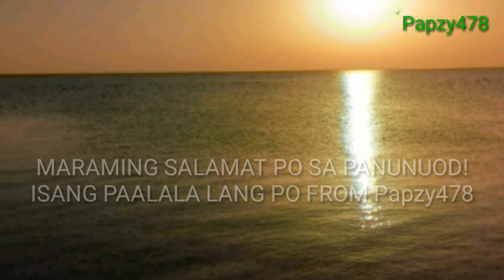DONT BE AFRAID! WagMATAKOT Stage 1 I PINOY OFW YOUTUBER I PINOY OFW VLOGGER I HOF I Papzy478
DONT BE AFRAID! WagMATAKOT Stage 1 - Stage 2
VACCINE COMPARISON  I  STAGE1 / STAGE 2 / VACCINE WAG KATAKOTAN